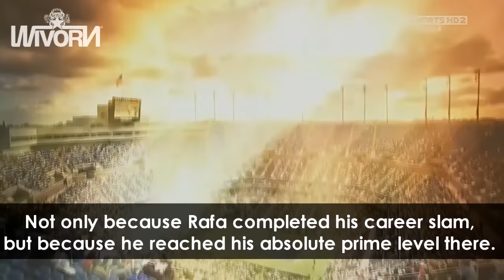No Player in Tennis History Could Have Stopped This Nadal!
How terrifying was prime Rafael Nadal in 2010, winning 3 grand slams on 3 different surfaces + winning the US OPEN dropping only one set in the final to Novak Djokovic!
It's the tournament where Rafa reached probably the highest level in Tennis history... Serving bombs in addition to perfect forehand and backhand. Most brutal performance in Tennis history?